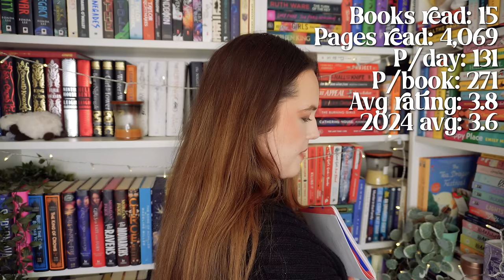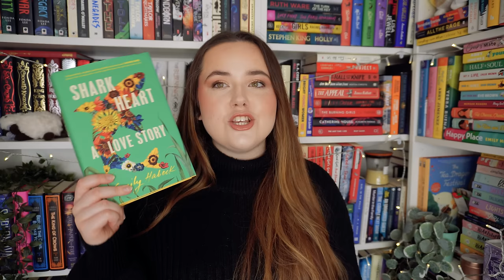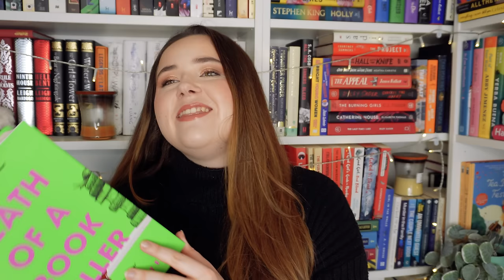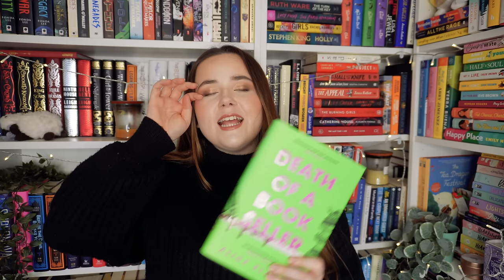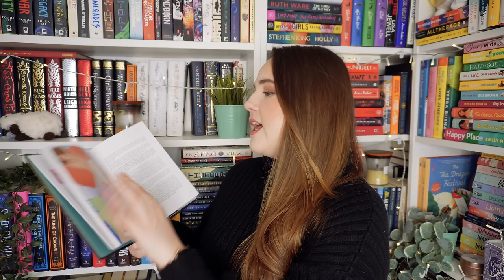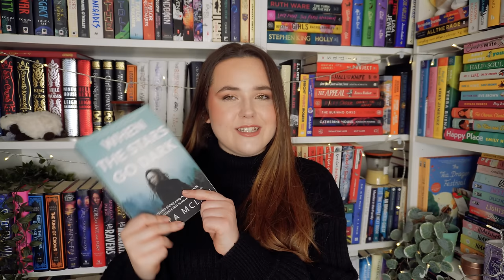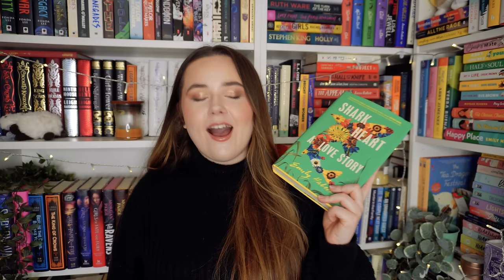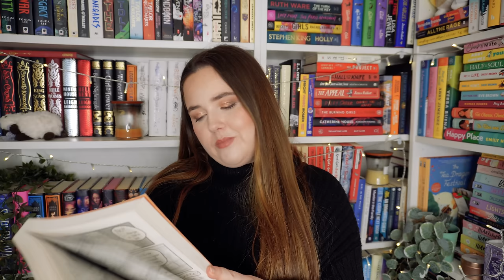BEST READING MONTH OF 2024 SO FAR!⭐march wrap up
Death of a Bookseller by Alice Slater
When the Stars Go Dark by Paula McLain
Night Film by Marisha Pessl
How to Kill Your Family by Bella Mackie
Murder Isn't Easy - The Forensics of Agatha Christie by Carla Valentine
Shark Heart by Emily Habeck
Into the Riverlands by Nghi Vo
Rotten to the Core by T E Kinsey
Forgotten Women: The Artists by Zing Tsjeng
Thornhedge by T Kingfisher
Before We Say Goodbye by Toshikazu Kawaguchi
Heartstopper Volume 5 by Alice Osman
Mammoths at the Gates by Nghi Vo
Island of Whispers by Frances Hardinge
Forgotten Women: The Scientists by Zing Tsjeng